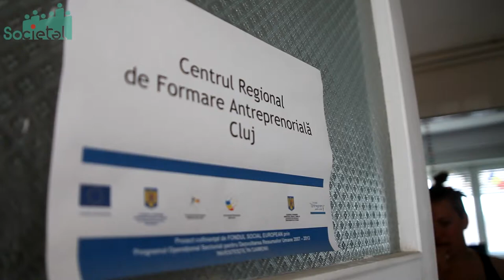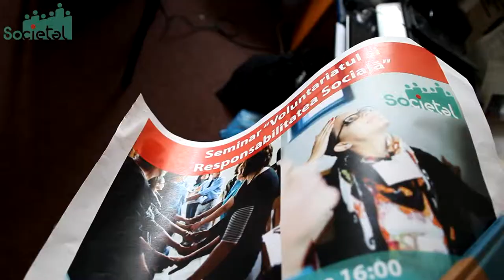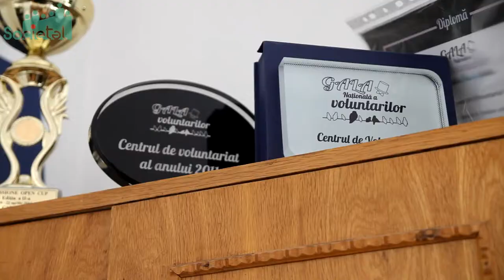Centrul de Voluntariat Cluj